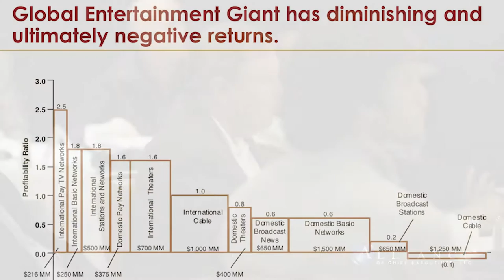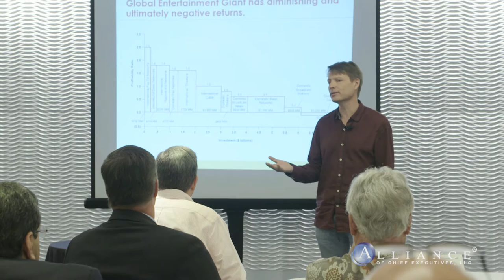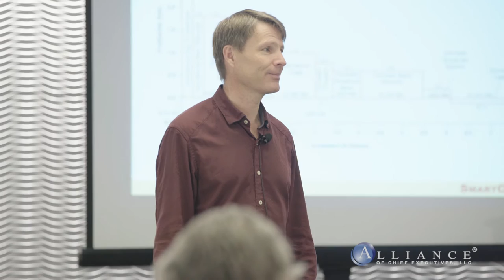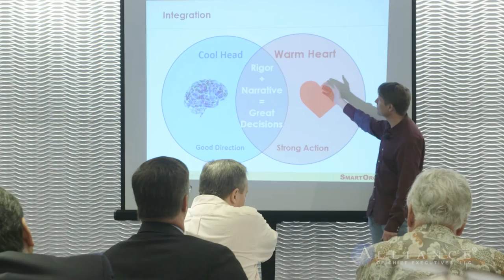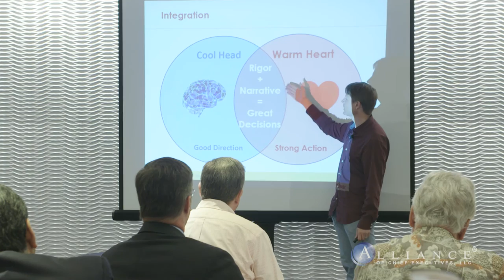Alliance Voices: David Matheson, CEO of SmartOrg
How do you make a great decision every time? How to drive organizational change? In business, you’ve got your head, but you’ve also got your heart. Alliance member David Matheson, CEO of SmartOrg, gave an elegant presentation that illuminated the benefits of using both faculties in decision making. David shared stories of the unique relationship he formed with television executive, Mel Harris, in the 1990s while working with Sony Pictures. A great mentor, Mel taught David the importance of storytelling in making lasting change. During David’s “Alliance Voices” presentation on November 4, 2016, he recommended keeping a cool head for good direction, yet nurturing a warm heart for strong action. By searching for the common ground shared by these distinct forces, leaders nurture both rigor and narrative. The result is balanced and effective decision making.

Since 2000, SmartOrg Inc. has helped companies create exceptional value from R&D, new product development and innovation through a unique combination of value-based management consulting and decision support software. Their flagship product, Portfolio Navigator® identifies and tracks key value drivers and the risks and uncertainties that must be managed to optimize economic value. Their PPM Optimization Workbench™ combines Portfolio Navigator® with SAP project/portfolio management software to support strategy and implementation from ideation to commercialization. SmartOrg clients include large companies like Boeing Commercial Airplanes, Chevron Technology, Dow AgroSciences, Hewlett-Packard, and Cisco Systems. And smaller companies like Zimmer, Catalent and TEVA Neuroscience.